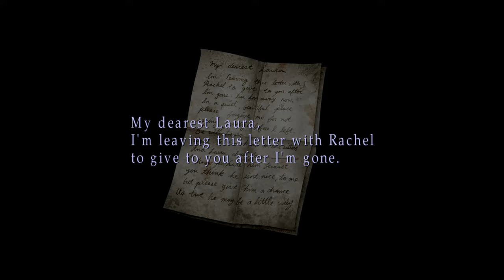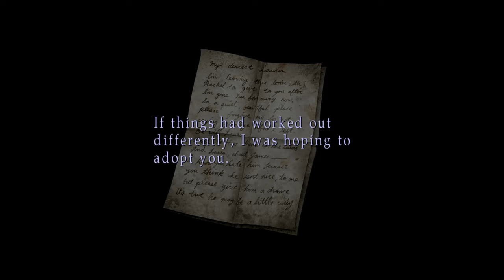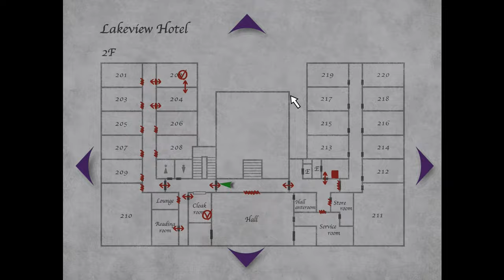Silent Hill 2 Silent Gameplay No Commentary Part 9